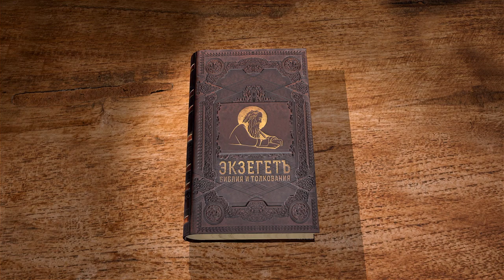Деяния Святых Апостолов. Глава 14 "Исцеление хромого в Листре" Священник Антоний Лакирев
Команда Экзегет.

🔸  Обращение ко Христу множества иудеев и язычников
🔸  Гонение на апостолов
🔸  Исцеление хромого апостолом Павлом
🔸  Язычники принимают апостолов за богов, сошедших с неба
🔸  Речь Павла. "Благовествуем вам, чтобы вы обратились от ложных к Богу Живому"
🔸  Возбуждение народа против апостолов
🔸  Побивание камнями Павла
🔸  Проповедание апостолов. Умножение учеников
🔸  "Многими скорбями надлежит нам войти в Царствие Божие"
🔸  Рукоположение пресвитеров к каждой общине